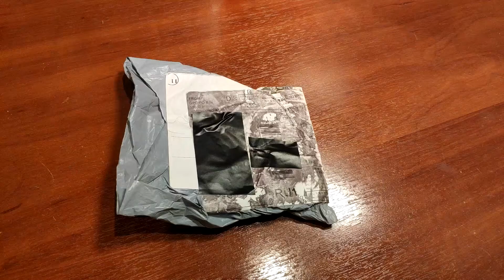Посылка из Китая.-№311